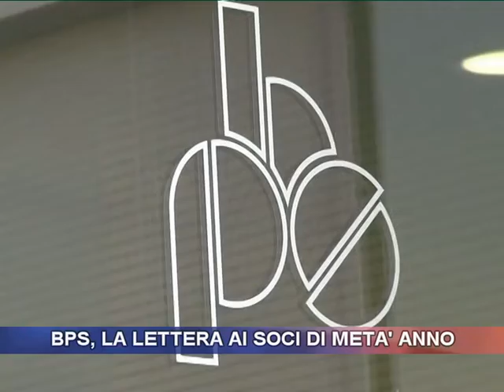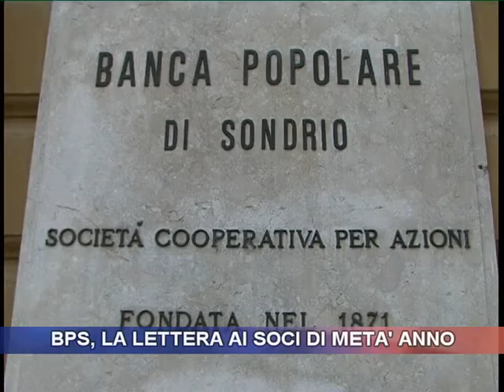BPS, la lettera ai soci di metà anno